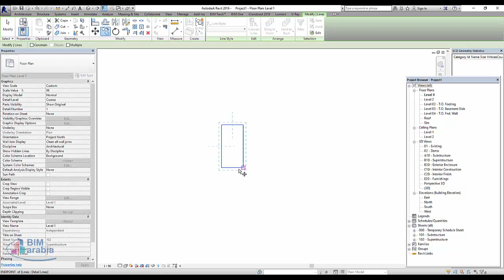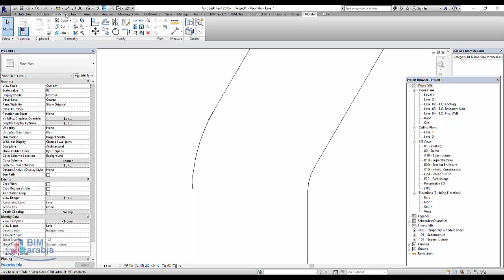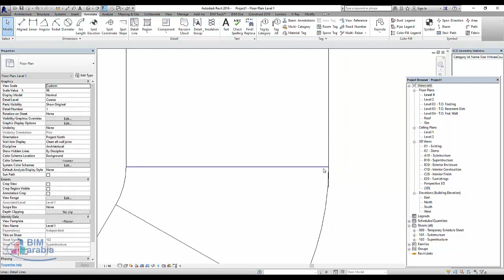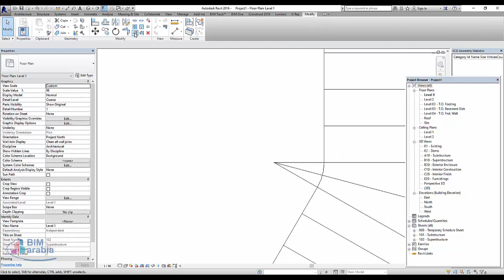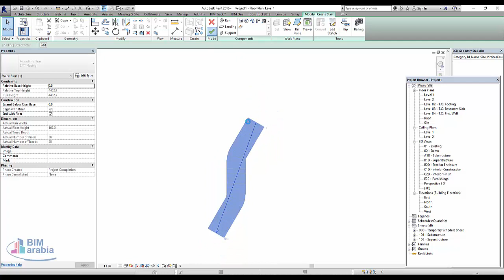نمذجة أي شكل من أشكال السلم في الريفيت